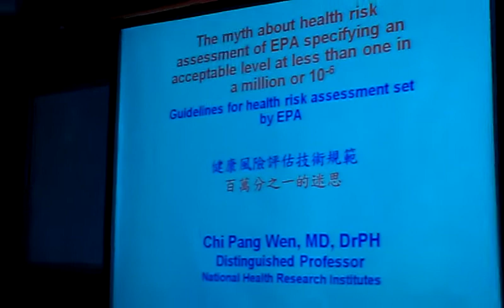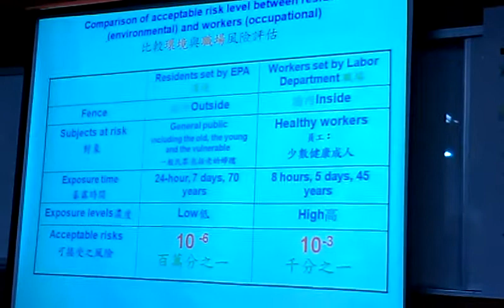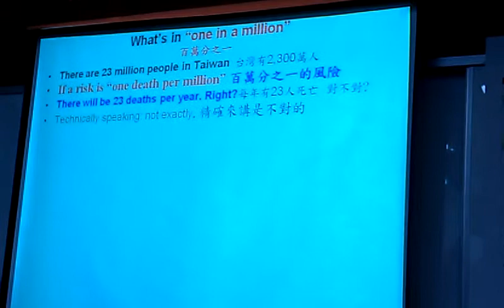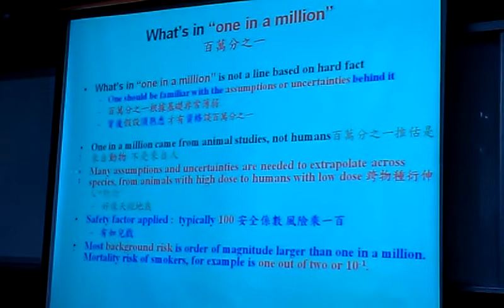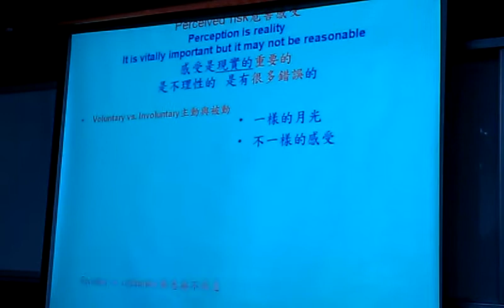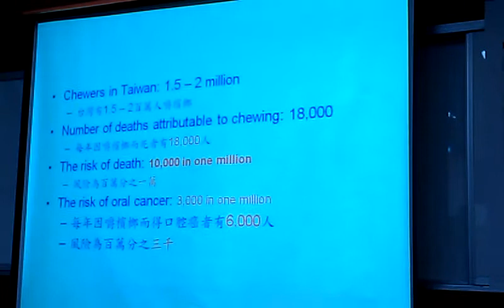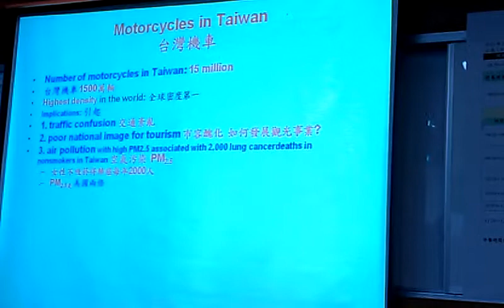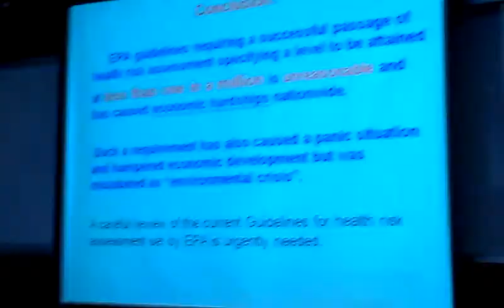The myth about the health risk of one per million in Taiwan 溫啟邦O1544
The myth about the health risk of one per million in Taiwan 溫啟邦博士 環境的危機與轉機國際研討會(三）